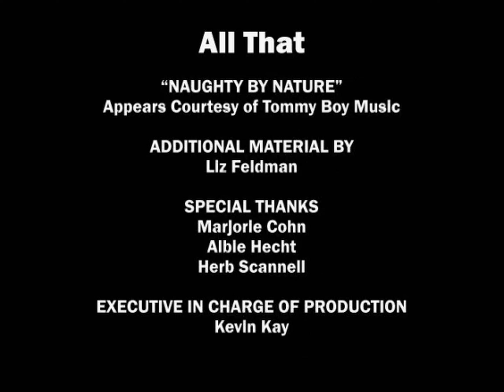Tollin/Robbins Productions/Nickelodeon/Nickelodeon Studios (1995)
Source: Episode 1 of Season 2 to All That. I capped this from Amazon.